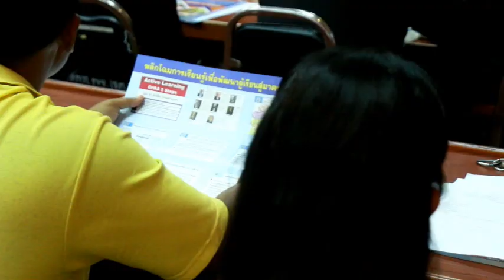สพฐ.มรภ.สวนสุนันทา ลุยอบรมครู และบุคลาก ทางการศึกษา1 อำเภอ 1 โรงเรียนคุณภาพ พื้นที่ห่างไกล จ.พิจิตร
✅สพฐ. -  มรภ.สวนสุนันทา ลุยอบรมครู และบุคลาก ทางการศึกษา  1 อำเภอ 1 โรงเรียนคุณภาพ พื้นที่ห่างไกล จ.พิจิตร

โครงการพัฒนานวัตกรรมเพื่อยกระดับคุณภาพการจัดการศึกษาด้วยรูปแบบ Active Learning สำหรับครูและบุคลากรทางการศึกษา โดยสำนักงานคณะกรรมการการศึกษาขั้นพื้นฐานได้คัดเลือกโรงเรียน 1 อำเภอ 1 โรงเรียนคุณภาพ เข้าร่วมอบรมในระดับประถมศึกษา
มีผู้เข้าร่วมอบรมจำนวน 145 คน จาก 6 อำเภอในจังหวัดพิจิตร ประกอบด้วยโรงเรียน โรงเรียนบึงบัวพิทยาคม โรงเรียนวัดคลองโนน  โรงเรียนเนินหัวโล้หนองยางพิทยาคม โรงเรียนอนุบาลโพธิ์ประทับช้าง โรงเรียนอนุบาลสากเหล็กและโรงเรียนบ้านหนองโสน

4 Ku-band @ 54 MHz
24 Ku-band @ 27 MHz

Downlink Information:
NAT TV 1 and 2
Transponder: 22
Frequency: 12090
Symbol Rate: 20000
FEC: 3/4

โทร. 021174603